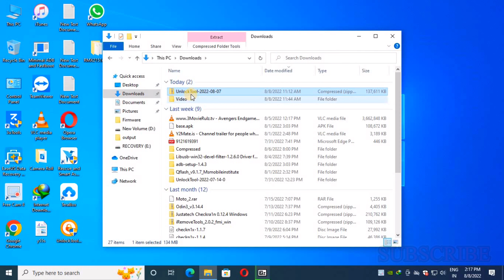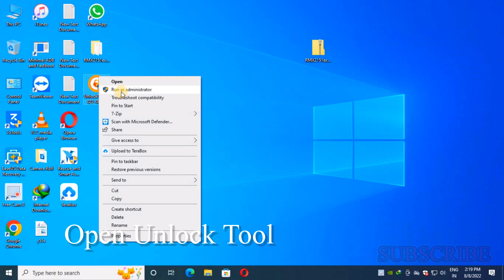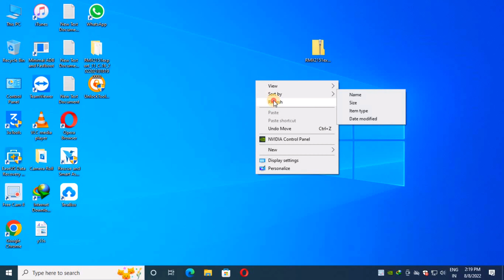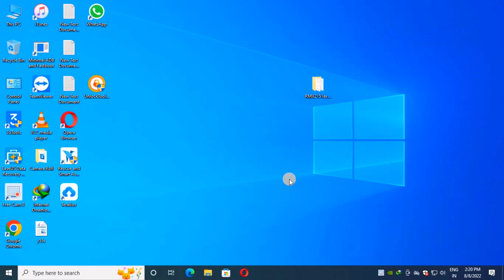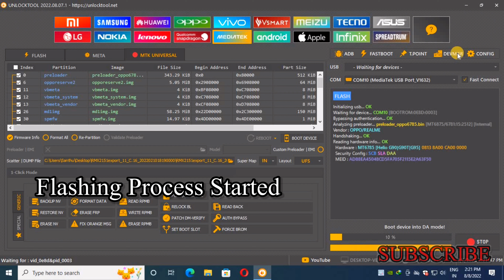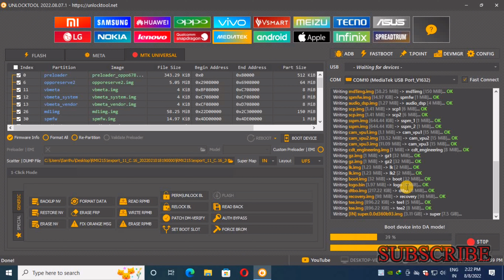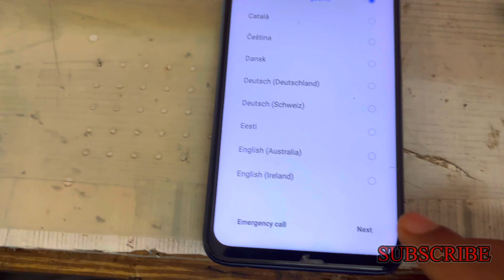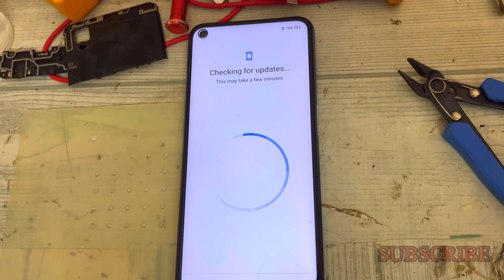Realme 7 / RMX 2151 Pin , Pattern , Bootloop Fix & Hang logo fix Done in Telugu | SanthuYT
✅ ✅ Note : Our Preferred Language is Telugu and Proudly to Serve From INDIA 🙏 🙏 Jai Hind..

When you run flash tool in your pc it will ask you to log in because tool required login credentials then it can be flash. if you don’t have then simply contact me or message me on the facebook page. It’s Paid Service.

How To Flash Realme 7 RMX2151:

Download the firmware & extract
Out of the icon appearing, Double click on Unlock Tool
After tool launch on your pc, click on Start All
Switch off your mobile and connect it to pc by pressing volume up and down button
It will lead you to successful flashing.

Note: If your device is not connecting to pc then download the driver from above and install in your pc.

REALME 5 PRO (RMX1971) Flash, Pattern lock, Screen Lock, PIN Lock, Finger Lock, Hang on logo